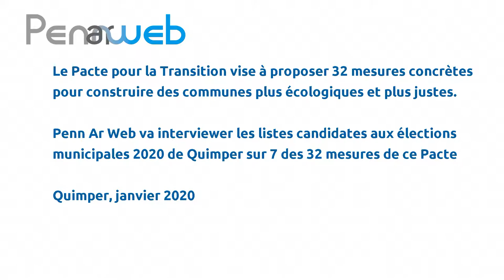Énergie : Penn Ar Web va interviewer les candidat·es aux municipales 2020 de Quimper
Anne-Marie Marteville, administratrice de Enercoop Bretagne

Introduction à la mesure #03 : Mener une politique de sobriété, d'efficacité énergétique et d'alimentation à 100% en énergie renouvelable et locale des bâtiments, véhicules communaux et éclairage public.

Penn Ar Web n'est pas un collectif local du Pacte pour la Transition mais s'appuie sur 7 des 32 mesures proposées par ce Pacte pour réaliser des interviews des listes candidates aux élections municipales 2020 de Quimper pour obtenir leurs avis sur ces mesures et éventuellement les réalisations concrètes prévues dans leur programme en lien avec ces 7 mesures.